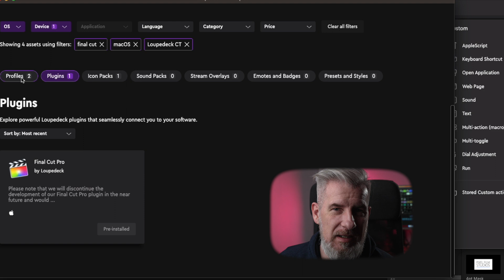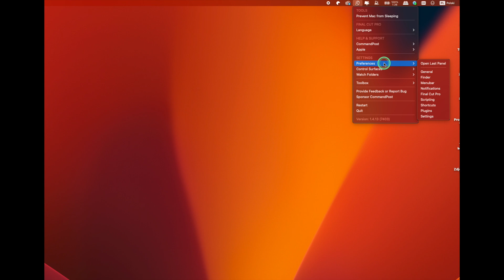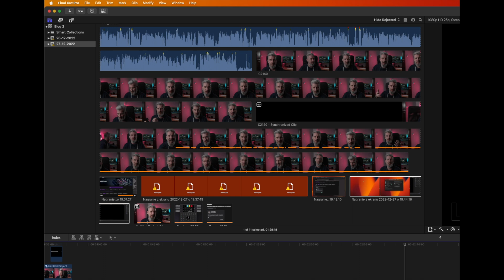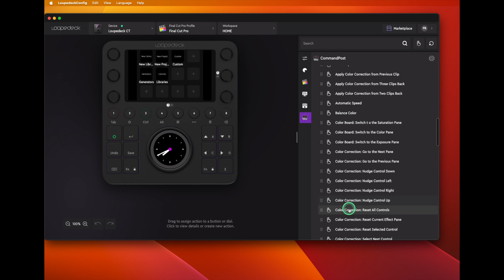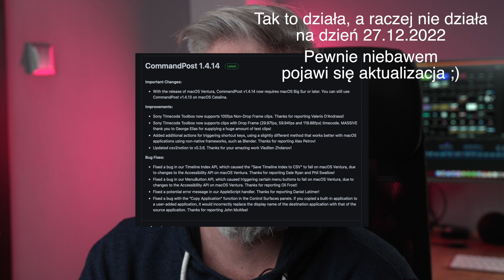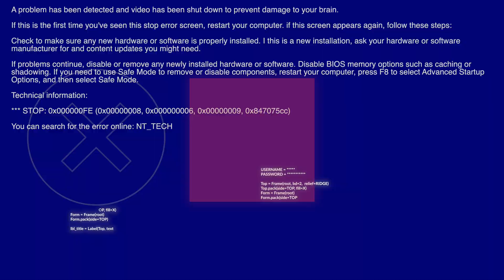Loupedeck CT - Lagi, zawiechy? Problemy i ich rozwiązania Final Cut Pro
Loupedeck CT oraz problemy z jakimi się spotkałem, oraz jak je rozwiązałem